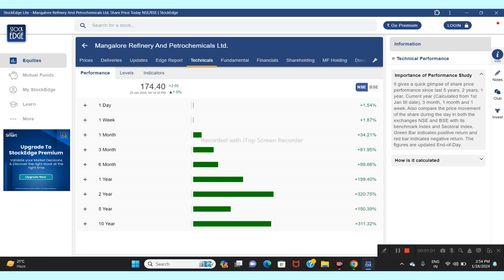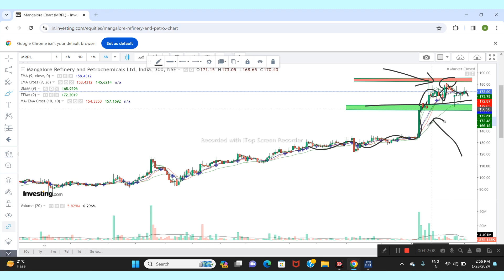MRPL LTD SHARE NEWS | NEXT TARGET | LATEST NEWS | STOCK ANALYSIS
mrpl share latest news today
mrpl share news
mrpl share